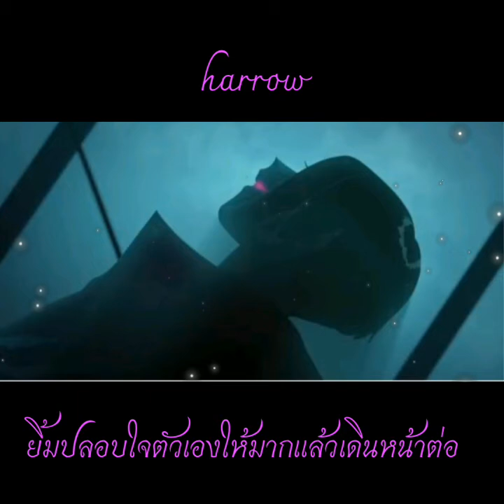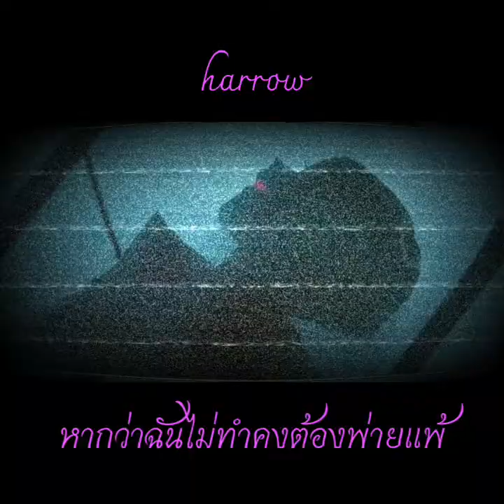[Thai version]Milgram First Trial|Harrow|Kotoko[cover by toraki kung]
ฝากน้อนโคโตโกะ ด้วยฮะ น้อนหล่อมาก
cover credit
vocal: tonto cover
mix&sub:tonto cover

original song

Lyrics: DECO*27
Arrangement: Rockwell
Movie by OTOIRO
Director: akka
Character Designer: akka